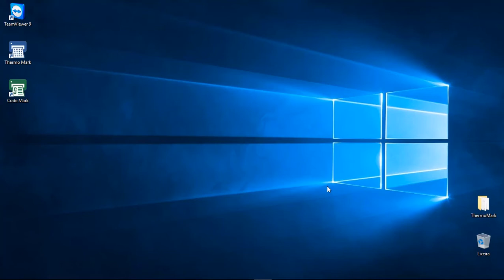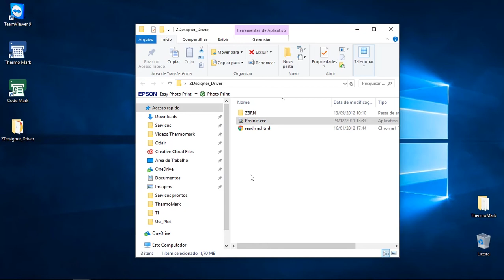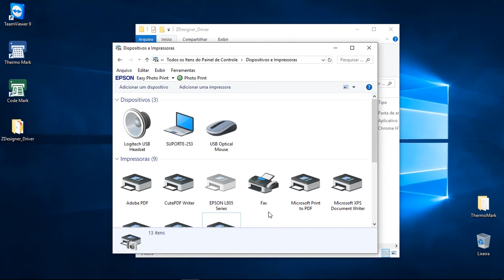Instalação da Impressora Zebra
Instalação e configuração do driver da impressora Zebra GC420t ou TLP2844.

Ainda continua com duvidas?
Entre em contato com o suporte Elesys